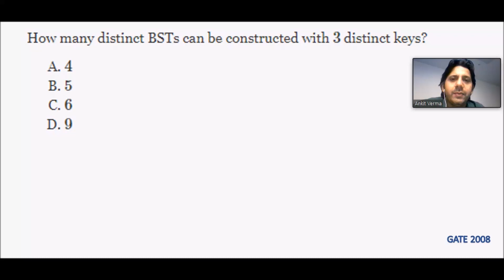Tree | Data Structure (DS) | GATE 2008 | Unsolved